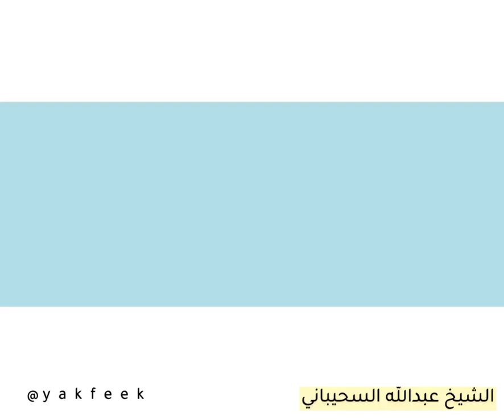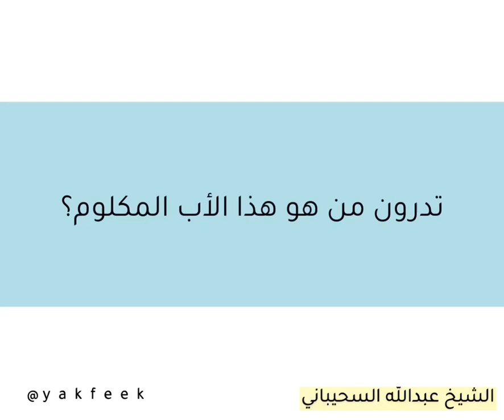أب صابر؟ محمد امين صل الله عليك يا حبيبي رسول الله ♥